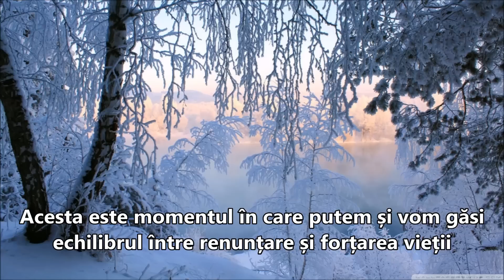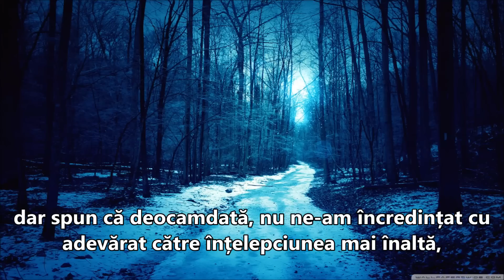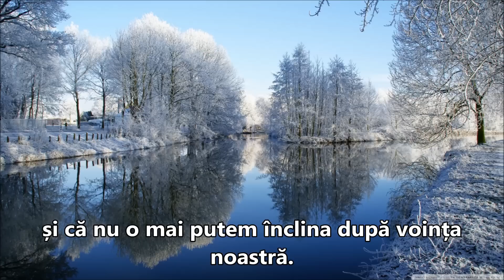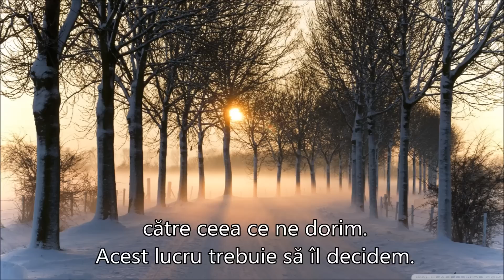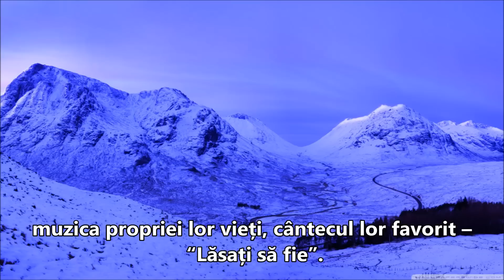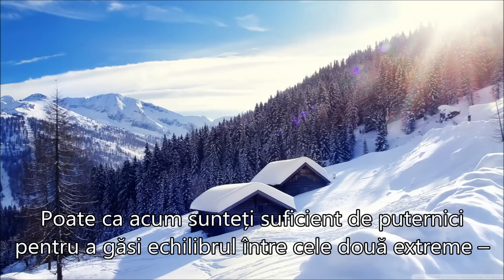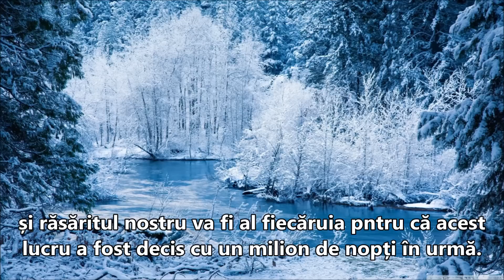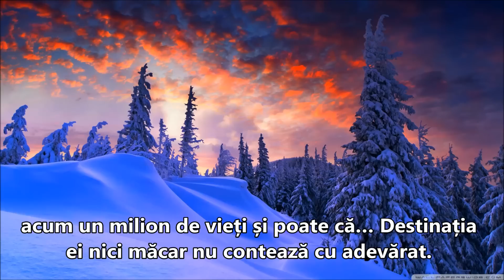DOAR LĂSAȚI SĂ FIE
Flăcări gemene: Întoarcerea la Sinele Propriu Infinit & Doar Lăsați Să Fie
De Sophie Gregoire
24/02/2017
Just Let It Be
Traducere și postare  Manuela
”Obligând și forțând ca lucrurile să fie făcute să se intample este vechea paradigmă – este conspirația împotriva momentului perfect al fluxului universal.
Dacă am putea vedea că viața știe mai mult – dacă am putea vedea că viața decide, și că nu o mai putem înclina după voința noastră.
Vedeți cum suntem – vrem ceva acum, așa că, dacă acest lucru nu se întâmplă noi dăm vina pe ei. Mergem la ei, dar în cazul în care ei nu doresc ceea ce noi vrem – spunem că ei nu înțeleg, nu văd adâncimea conexiunii, că sunt mai putin evoluați și așa mai departe.
Noi spunem ca și cum am fost Zeițe sau regine, că ei “au mai mult de lucru”. Dar acest lucru nu a fost niciodată adevărat. Nu este vorba atât de mult despre ei și niciodată nu a fost, atât timp cât continuăm a forța viața, încercând să direcționăm Soarele, oceanele și Luna – viața va spune că nu.
În viață ceea ce putem face este de a stabili intenții, și de a da o direcție clară în mintea noastră către ceea ce ne dorim. Acest lucru trebuie să îl decidem”
Sursa prezentării:
Muzica:  ”Let It Be!  Royal  Philharmonic Orchestra